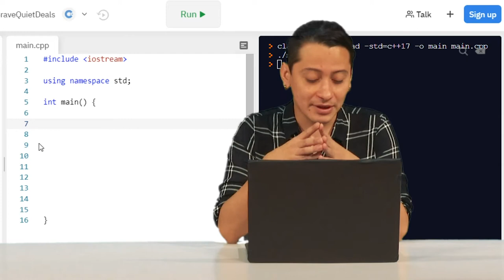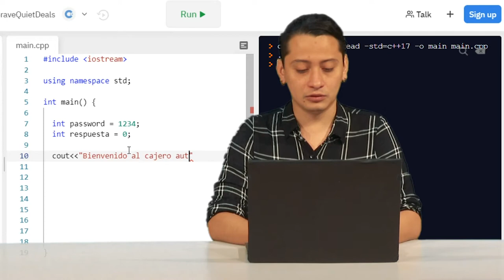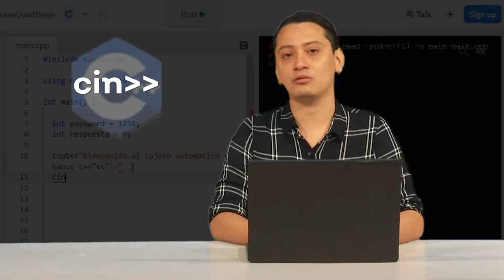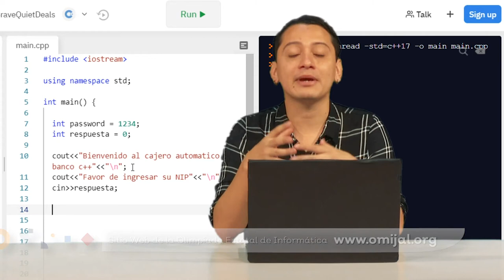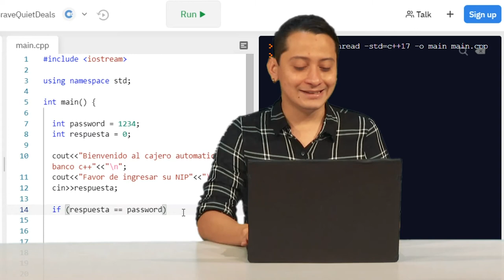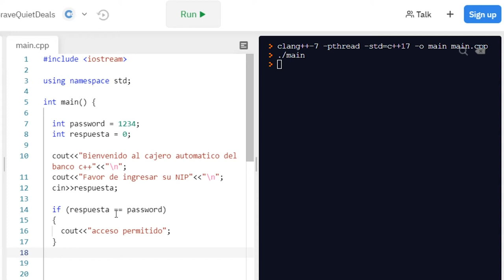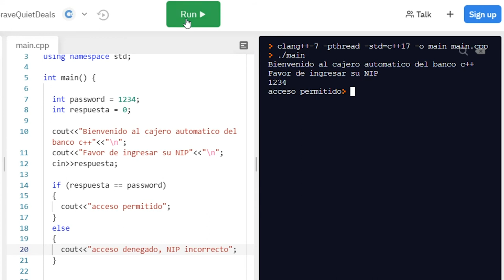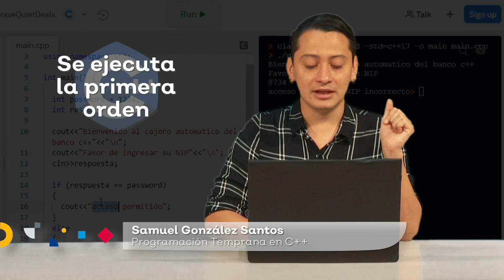CÁPSULA 4 PROGRAMACIÓN TEMPRANA C++ "If-else"